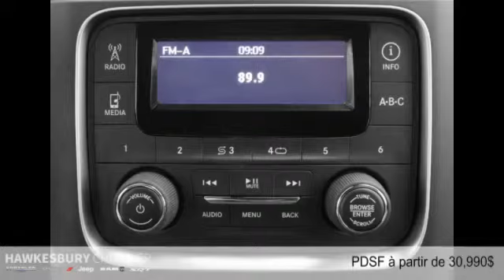Ram 1500 2015 à Hawkesbury (près de Gatineau et Ottawa)